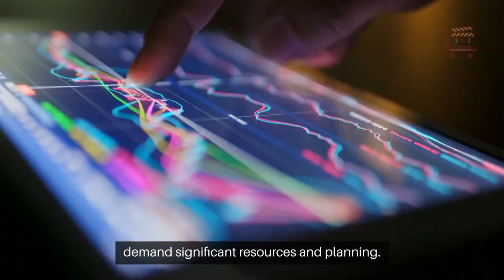Visual AI in Marketing: Overcoming Hurdles and Seizing Opportunities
Visual AI in marketing is revolutionizing marketing by combining image recognition, computer vision, and machine learning.

It enables machines to interpret visual data like a human brain, offering marketers a dynamic tool for understanding and engaging audiences.

Visual AI personalizes ads by analyzing social media images and creating content that resonates with users.

It also enhances social media analytics, identifying trends and influencers.

This technology is a digital artist and strategist, helping brands predict and set trends.

Despite its potential, integrating visual AI poses challenges.

Data privacy is a major concern, and regulations like the General Data Protection Regulation (GDPR) require careful compliance.

Technical limitations and integration with existing systems also demand significant resources and planning.

Visual AI enhances customer experiences by tailoring interactions based on behavior analysis.

It provides data-driven insights, automates creative processes, and improves targeting.

Visual AI transforms marketing strategies, offering a vibrant palette for engaging and connecting with audiences.

Deep learning and augmented reality are shaping visual AI's future.

Enhanced accuracy, emotion detection, and predictive analytics are improving marketing precision.

Augmented reality and visual AI create immersive experiences, transforming consumer interactions and redefining marketing landscapes.